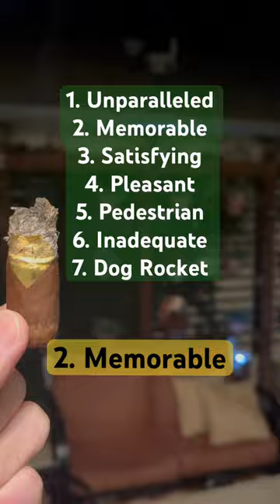Completely Blown Away 🤯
This short I take a look at one of the best Cavalier’s I’ve had. This is not one to ignore 😋